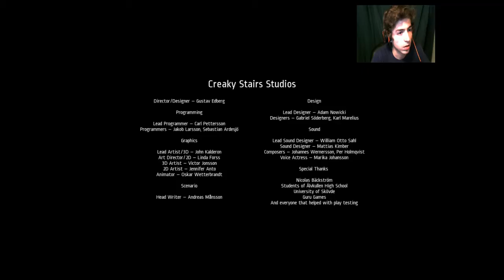This Game Is Creepy! Notes of Obsession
Sorry! I don't know why the aspect ratio changed half way. Sorry Again!